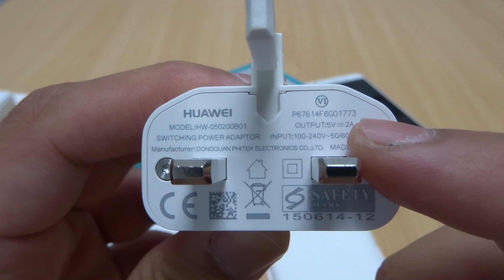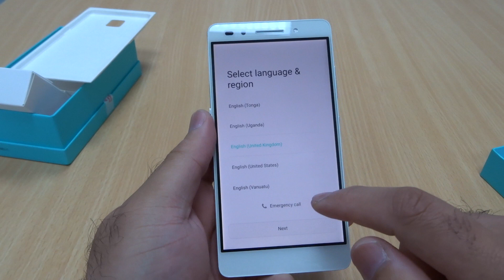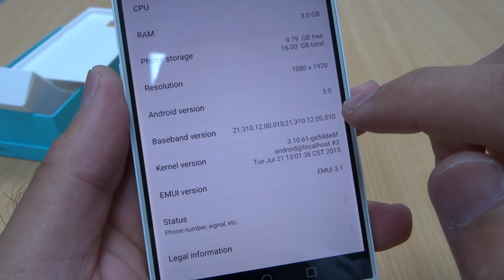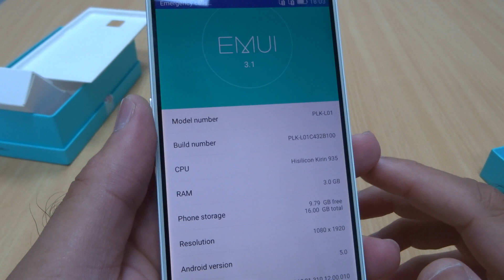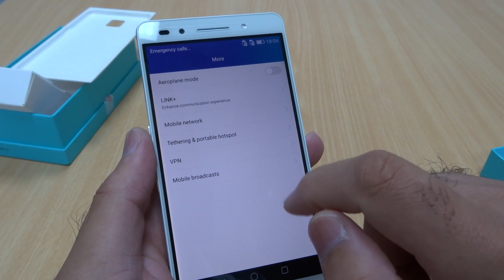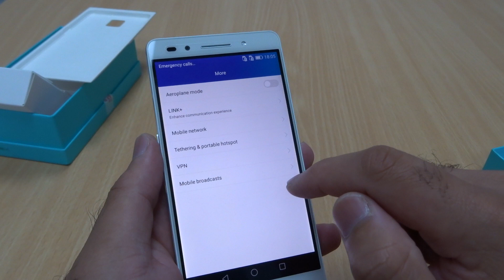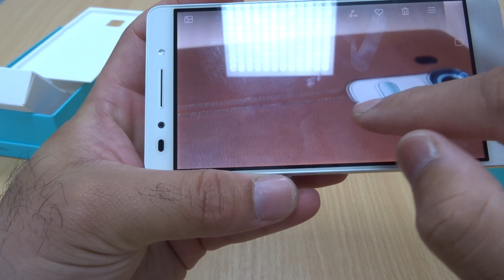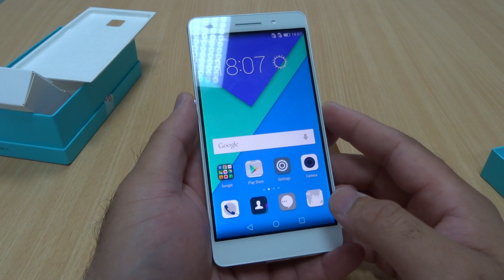Huawei Honor 7 - Unboxing